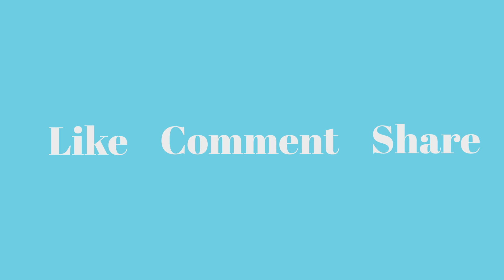Wale - Lotus Flower Bomb Ft. Miguel | "Ahh ahh aaa eee ooh" [TikTok]